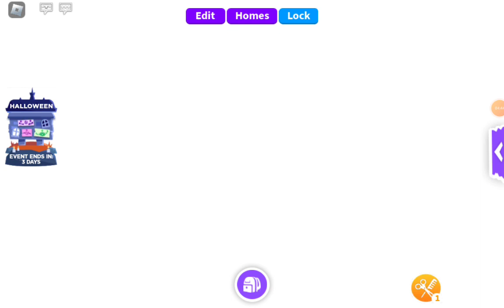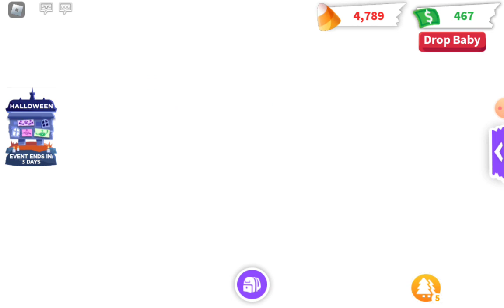The Story of the Blue Fairy |Episode 1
The story of the blue fairy is a roblox/adopt video I made with my sister. This video is just the first episode of this series,
How many episodes do you think will be? What will happen to the blue fairy? what happend to her sister? who is her sister?
These questions might be answered by episode 2 if you waana know about the blue fairy watch this video/episode